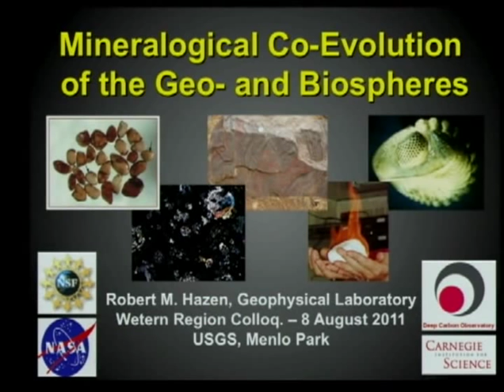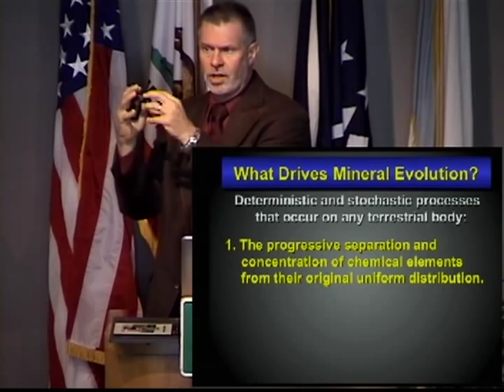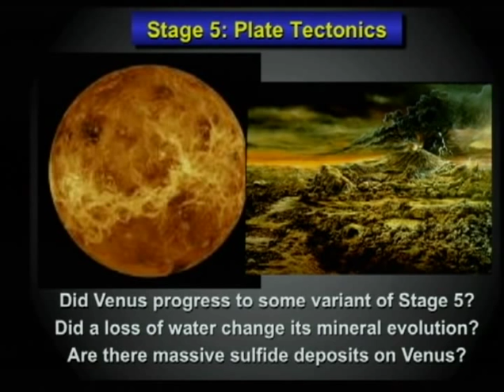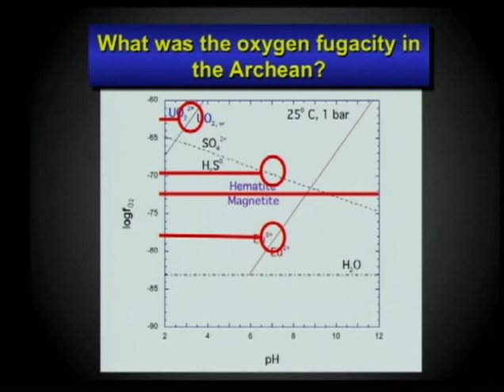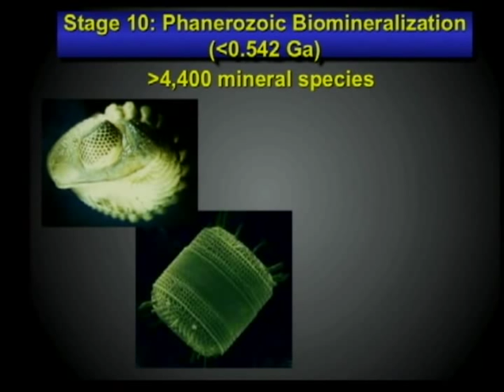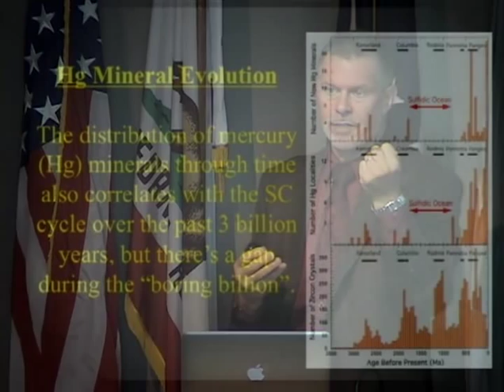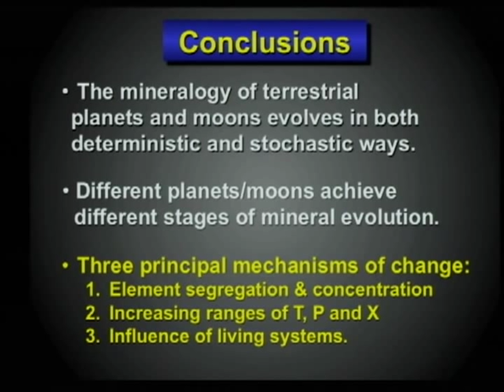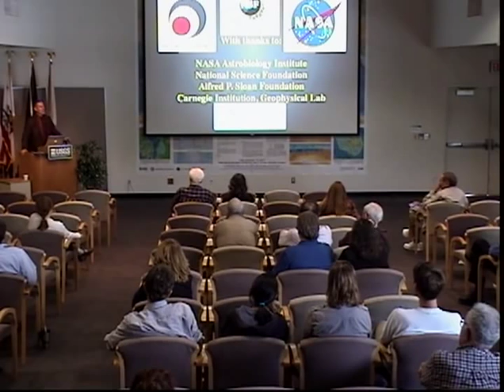Mineralogical Co-Evolution of the Geo- and Biospheres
Dr. Robert Hazen, George Mason University, talks about the evolution of minerals on  Earth, and other planets. First there were 6, then 12 minerals, eventually over 4400 minerals, which took several billon of years  Mars on the other hand, has fewer than 500, while our moon and Mercury have less than 400!  Amazing stuff.